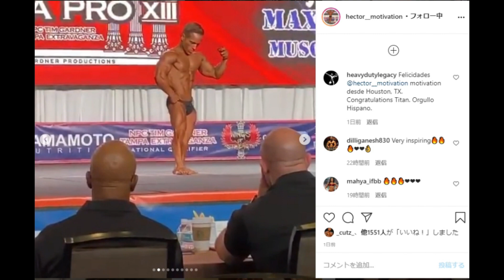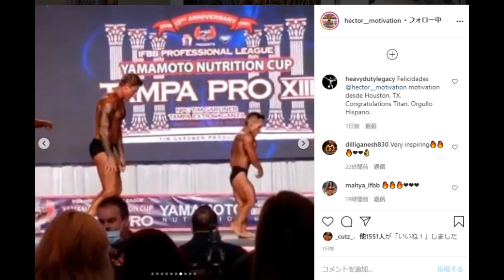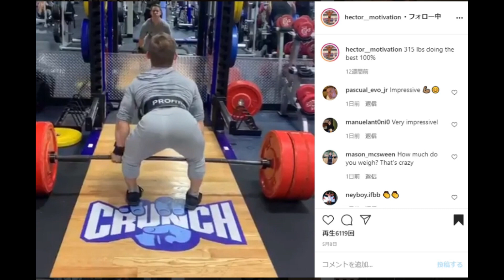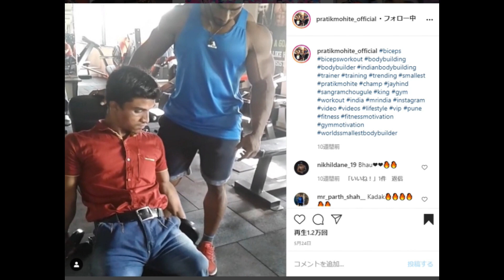【史上初】最も背が小さいボディビルダーがオーバーオール優勝で " 一躍ヒーロー " に！！！【ハトクマ】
今日は、NPCアマチュア大会で史上初の身長が最も低いボディビルダー誕生についてです。
ギネス世界記録を持っている身長99cmのボディビルダーについても触れてます。

年齢は只の数字って言う言葉がありますが、身長も只の身長かもしれませんね。深い。

本日の目次↓
0:07 最も身長が低いボディビルダー優勝者　ヘクタールについて
2:27 世界で1番身長が低いボディビルダーの紹介

常時20%OFFになる割引コード↓↓
T20TomoyaH